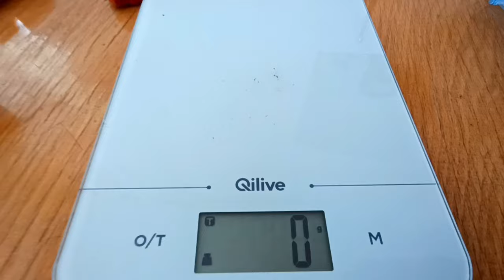Primele căpșuni delicioase!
Am inceput sa culeg capsunile El Santa, delicioase fructe.